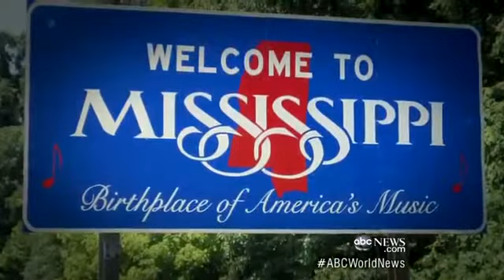Person of the Week: Amanda Lewi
Her obituary for her father quickly became known as "the best obit ever."